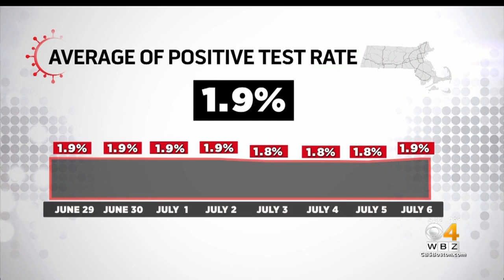Massachusetts Reports 140 New Coronavirus Cases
The total number of coronavirus cases in Massachusetts is 104,799.